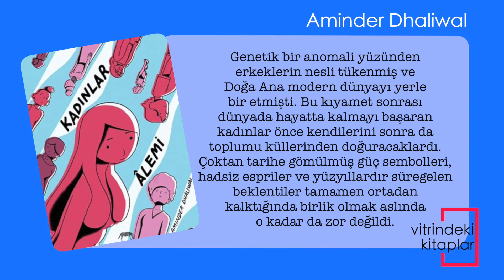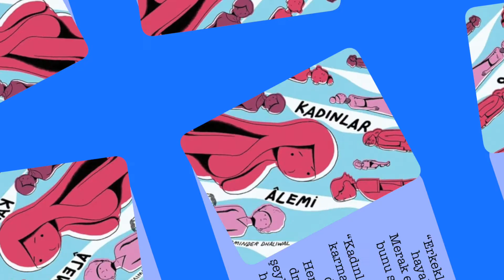Kadınlar Alemi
Genetik bir anomali yüzünden erkeklerin nesli tükenmiş ve Doğa Ana modern dünyayı yerle bir etmişti. Bu kıyamet sonrası dünyada hayatta kalmayı başaran kadınlar önce kendilerini sonra da toplumu küllerinden doğuracaklardı. Çoktan tarihe gömülmüş güç sembolleri, hadsiz espriler ve yüzyıllardır süregelen beklentiler tamamen ortadan kalktığında birlik olmak aslında o kadar da zor değildi.

“Daha komik, daha yaratıcı bir çıkış kitabı düşünülemez.” —Library Journal, starred review

“Bu korkusuz, yaratıcı ve benzersiz karakterler kıyamete kafa tutuyor. Hem de bunu sevgiden, kahkahadan ya da yaşamaktan vazgeçmeden yapıyorlar.” —Publishers Weekly

“Erkeklerin olmadığı bir dünya hayal edebiliyor musunuz? Merak etmeyin, Aminder Dhaliwal bunu sizin için yapmış.” —NYLON

“Kadınlar Âlemi, kadınların arasındaki karmaşık ve sıcacık ilişkiye dair espri dolu bir bakış açısı sunuyor. Her sahne bana, insanın varoluşun dramına rağmen dünya için iyi bir şeyler yapma arzusunun paradoksunu hatırlattı.” —APARNA NANCHERLA

“Görünüşe bakılırsa, erkeksiz bir dünya oldukça eğlenceli.” —TIG NOTARO

“Ataerkilliğin muzip bir eleştrisi.” —NPR

“Kesinlikle feminist ve inanılmaz komik.” —EVAN NARCISSE